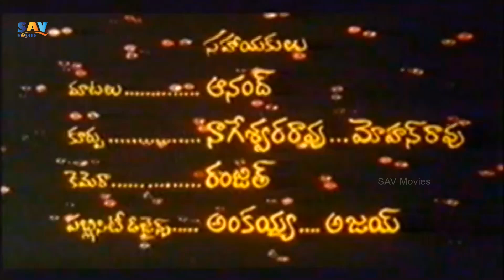Dynamic Duo: Kamal Haasan And Rajinikanth Shine In Allauddin Adbutha Deepam Telugu Classic Film-1979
Movie: Allauddin Adbutha Deepam
Cast: Kamal Haasan, Rajinikanth, Sripriya, Jayabharathi, Savitri, Gemini Ganeshan
Producer: Jayakrishna
Direction: I V Sasi